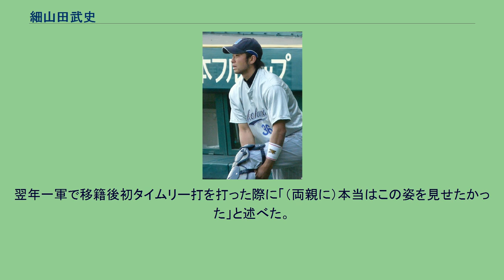細山田武史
細山田 武史（ほそやまだ たけし、1986年4月29日 - ）は、鹿児島県出水市出身の元プロ野球選手（捕手）。
右投右打。
現在はトヨタ自動車硬式野球部でコーチ兼捕手としてプレーを続けている。
大龍小学校3年生から野球を始め、小学6年時鹿児島選抜のメンバーに選ばれた。
同年秋、大口スポーツ少年団正捕手キャプテンとして県大会優勝、大口中学校では3年春に鹿児島大会ベスト4となった。
2年時に観戦した夏の鹿児島大会決勝で大差で敗れたにも関わらず笑顔の選手に驚き、「笑える野球がしたい」と卒業後は鹿児島城西高等学校へ進学した。
鹿児島城西では1年夏から正捕手となった。
2003年・2年夏の甲子園鹿児島大会では鹿児島商業との準決勝で延長12回サヨナラ負けを喫した。
2004年・3年夏の甲子園鹿児島大会では全試合フル出場したが準々決勝で鹿児島実業に2対7で敗れた。
スポーツ推薦で早稲田大学スポーツ科学部に進学した。
1年春からベンチ入りし、2006年・2年秋には正捕手となり。
明治神宮野球大会では宮本賢、大谷智久らをリードしたが決勝戦で亜細亜大学に2対5で敗れた。
2007年・3年時には前年の夏の甲子園で話題となった斎藤佑樹が入学し、入学当初からバッテリーを組み、以後2年間『斎藤佑樹（佑ちゃん）の恋女房』と報道される事が増えた。
3年春のリーグ戦では松下建太、須田幸太、斎藤佑樹、福井優也らをリードして2季連続の優勝、首位打者（打率.424）とベストナインも獲得した。
リーグ戦途中から2番打者となった。
全日本大学野球選手権大会は東海大学を破り33年ぶりの優勝となった。
6月25日に日米大学野球選手権大会の代表に選出され、日本の優勝が決まった第4戦以外の4試合にフル出場して2勝2敗だった。
秋のリーグ戦も制して3季連続の優勝に貢献、ベストナインも獲得した。
優勝パレードの壇上では「花は桜木、男は細山田」と叫んだ。
明治神宮野球大会は決勝戦で東洋大学の大場翔太に完封負けを喫して準優勝となった。
4年夏は6月23日に第4回世界大学野球選手権大会の日本代表に選出された。
7月18日からチェコ共和国のブルノ市で行われた同大会では第1戦と決勝戦以外の7試合に出場し、3試合で先発マスクを被った。
台湾との1次リーグ第1戦は先発予定だったがユニフォームを宿舎に忘れて急遽大野奨太に変更された。
カナダ代表との第2戦では延長11回一死二三塁の場面で自身が右翼へサヨナラ犠飛を放ち勝利した。
韓国との第3戦の朝に父の訃報が伝えられ、先発マスクを外されたが4点リードの7回から斎藤佑樹と共に出場、2人で2イニングを無失点に抑え、9回も武内久士と組み無失点に抑え勝利した。
韓国との準決勝では斎藤とのコンビでフル出場して9回を1失点に抑えて河原井正雄監督の誕生日に勝利した。
決勝ではマスクを被らず、チームは敗れた。
10月30日のドラフト会議で横浜ベイスターズから4位指名を受けた。
リーグ優勝が懸かる早慶戦が近いという理由で早稲田大学が記者会見を行わなかった。
秋のリーグ戦では先制二塁打などの活躍で慶應義塾大学を破り優勝し、3年春から4季連続でベストナインも獲得した。
11月5日に横浜ベイスターズから指名挨拶を受けた。
なお1969年の荒川事件以来、同球団と早稲田大学は39年間絶縁状態だった。
明治神宮野球大会は準決勝の東北福祉大学戦でフル出場し、先発・斎藤佑樹を8回無失点とリードしたが延長10回同点一死三塁の場面で大石達也がサヨナラスクイズを決められ0対1で敗れた。
リーグ通算70試合に出場、214打数60安打、打率.280、1本塁打、32打点、6盗塁、ベストナイン4回を記録。
11月30日に横浜と契約を結び、背番号は36に決まった。
12月12日に大学日本代表でチームメイトだった松本啓二朗、山崎憲晴と共に入団発表を行った。
横浜は前年の正捕手・相川亮二がFA移籍し、阪神から野口寿浩がFA加入し、監督の大矢明彦から正捕手候補として期待されていた。
キャンプでアピールを重ね、オープン戦で工藤公康とバッテリーを組んだ。
工藤は「打たれて勉強することもある」と細山田のサインに首を振ることなく投球した。
同...